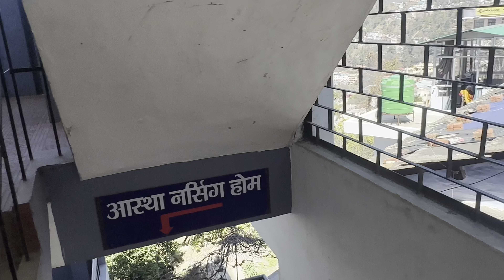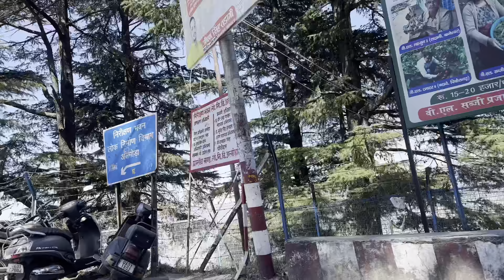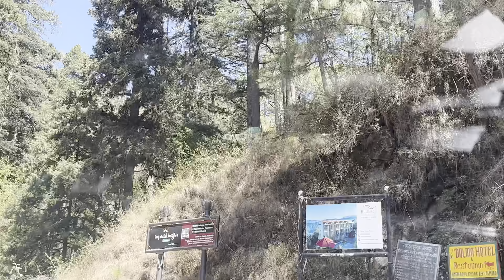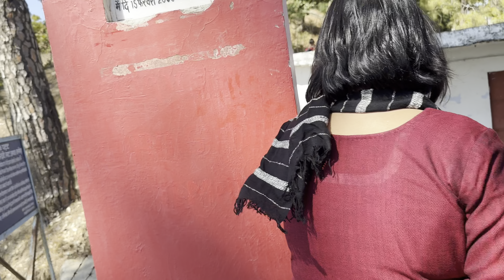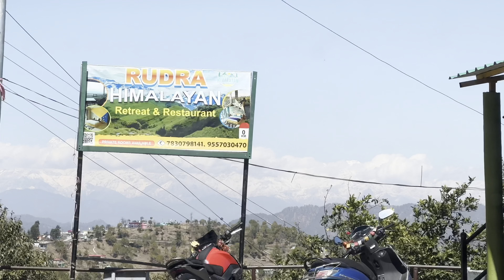car lekar gaye kasar devi mandir 🛕🛕kishne socha tha eesa hoga 🥺😱😱